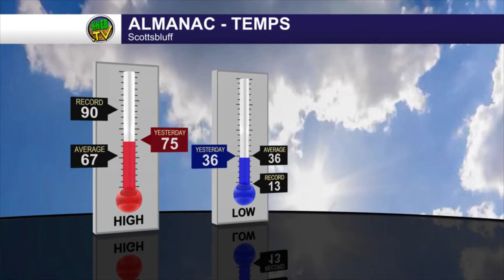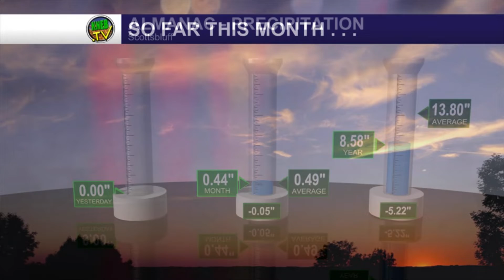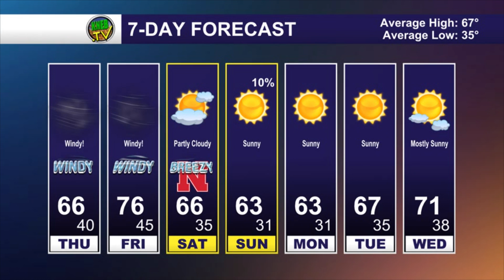Wednesday Evening Forecast- October 12, 2022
Bill Boyer in with your midweek forecast here on KNEB.tv: